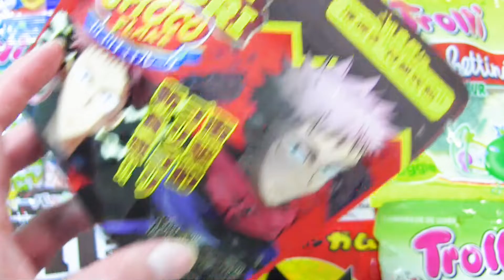【Candy Sweets】yammy snack Opening chocolate gummybear gula-gulaKẹoमिठाइयाँขนม ramune 呪術廻戦チョコフレーク